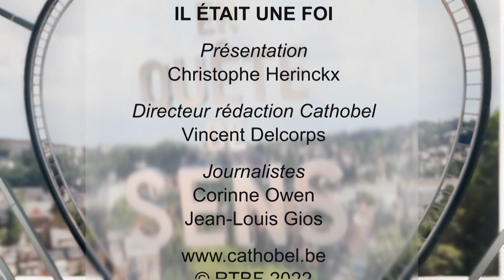Les convictions de Georges-Louis Bouchez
Dans une interview, le président du MR déclarait: "Je crois en moi. Et je crois en Dieu." Qui est Dieu pour Georges-Louis Bouchez? La quête de sens peut-elle inspirer la politique? Les religions peuvent-elles contribuer aux débats de société? L’homme politique répond aux questions de Christophe Herinckx.

Emission diffusée mardi 31 mai 2022 sur La Une.
Présentation: Christophe Herinckx
Production: CathoBel / RTBF